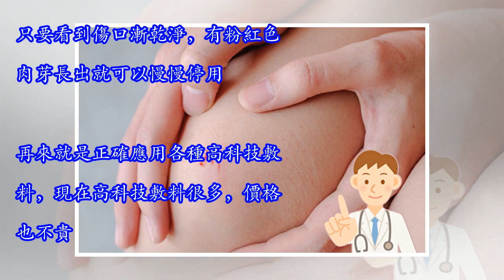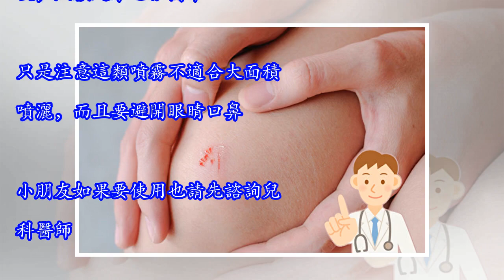超實用！傷口正確處理法 好得快不易留疤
每道傷痕都帶著一段故事，有故事很浪漫，但能不留疤更好。這篇主要討論「急性傷口」的種類與正確照護方式，教你怎樣才最不容易留疤！好多人劈頭就問「除疤凝膠」有沒有用？什麼時候可以雷射除疤？先別急，讓我們回想受傷的那個瞬間⋯⋯ 意外總是來得太快，受傷的當下腦袋一片空白。然而，當受傷的瞬間，就已經決定這個傷口之後癒合會長什麼樣子。如果傷到真皮深層的網狀層，幾乎就會留疤了！但我們還是有很多能做的事情。 原則上，越是「乾淨」、「整齊」的傷口越不容易留疤。受傷當下如果沒有一直噴血，建議用生理食鹽水、棉棒、紗布把傷口儘量清理乾淨，就算痛也要清，痛代表你還活著，活著真好。藏污納垢的「金包銀」傷口會引起身體強烈的免疫反應，顯著影響復原時間，還會造成肉芽腫以及色素沉著。沒有生理食鹽水，用開水清洗也可以。若是一直噴血的傷口當然就需要縫合了。 初步處理之後，我們要來看怎麼換藥讓傷口長更快。 居家換藥 換藥時一定會遇到的問題，就是要用優碘？雙氧水？白藥水？紅藥水？粉紅藥水？還是生理食鹽水換就好了？小聲提醒，越強的殺菌劑同時也殺掉新生組織，然而保護新生組織才是我們最重視的。乾淨傷口，例如手術後拆線前的傷口，用生理食鹽水清就可以了。髒的傷口若覺得不安心則可以使用優碘換藥，原因是優碘可以殺菌。我們習慣擦去優碘的原因是避免干擾傷口生長，優碘本身是不會色素沉著的。 再來，該用什麼敷料才好呢？ 敷料 遇到一整片的擦傷或是燙...